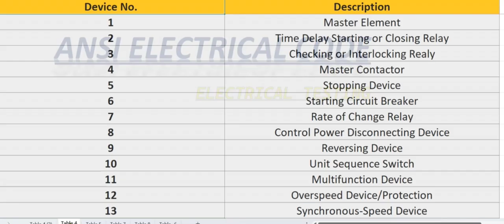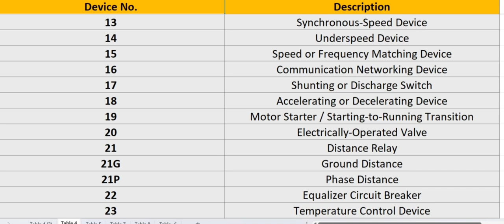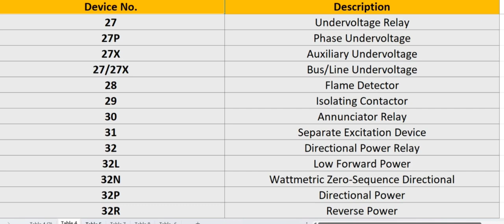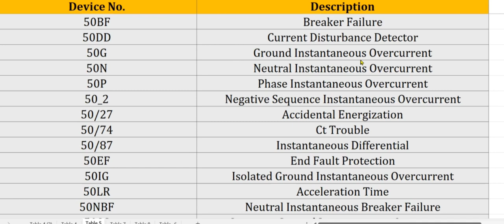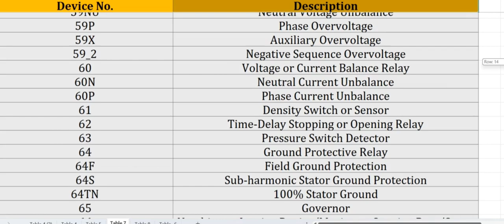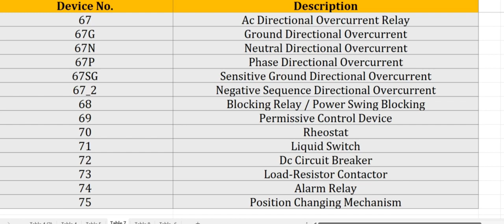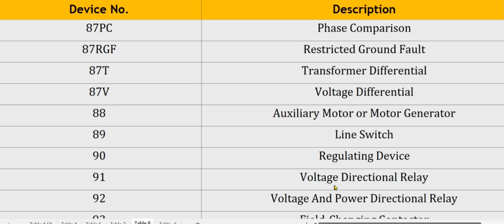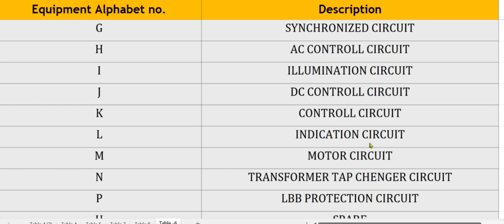National Electrical Code।ANSI Electrical Code। Electrical Device Code। Electrical Relay Code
Electrical ANSI Code for all relays and Trip circuit, Closing Circuit.
ANSI -American Standard National Code
Current Transformer, Protection Transformer Secondary Circuit Alphabet No.